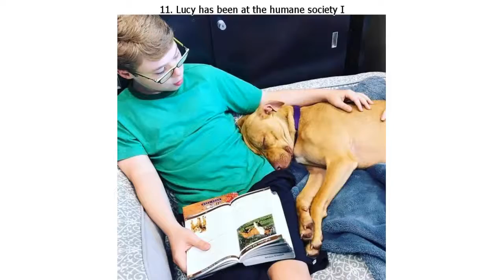15+ Photos That Prove There’s Nothing More Precious Than a Kind Heart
15+ Photos That Prove There’s Nothing More Precious Than a Kind Heart

Not only do good deeds help our world be brighter, but they improve the health of those who radiate that goodness. However, the main reason for doing kind things lies in the grateful eyes of those who receive them, in their happy faces and in their blissfulness. And this article is another piece of proof for that.